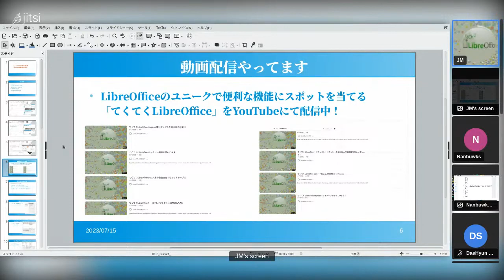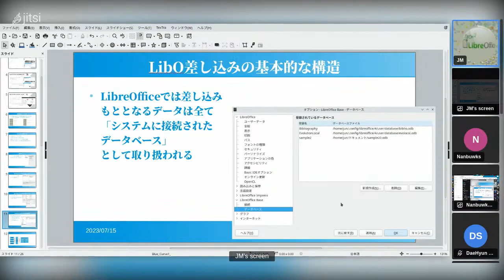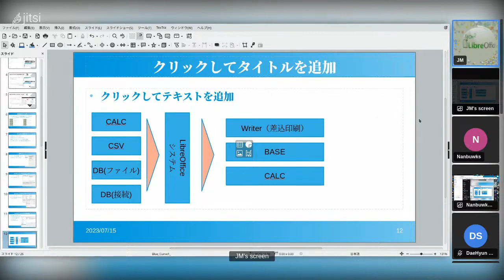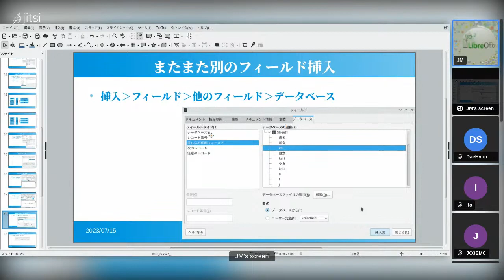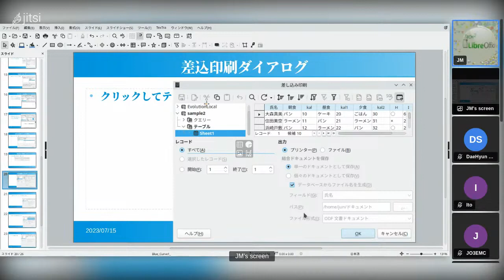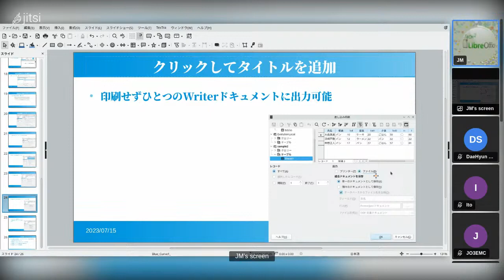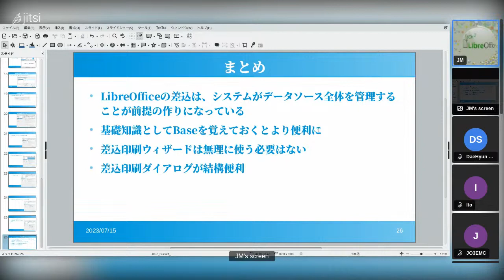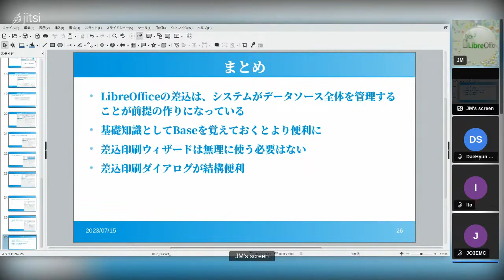LibreOffice Kaigi 2023 オンライン:目黒純「てくてくLibreoffice：差し込み印刷を深堀りしてみる」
てくてくLibreOfficeでも紹介した差し込み印刷機能は実は普段気づかない様々な機能があります。 差し込みダイアログを中心にあらためて差し込み機能に光を当てます。